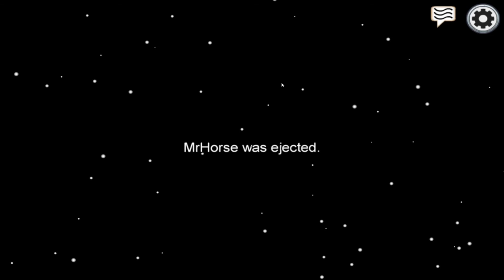Detective Braunbaer is back in Among us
Let's see if I can find out who's the impostor